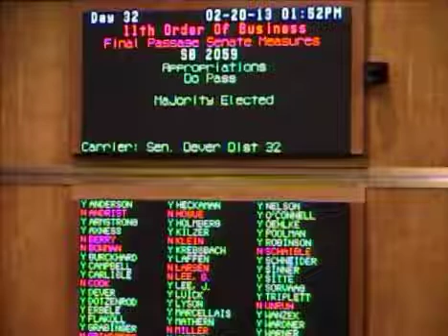ND House Votes For Pension Bailout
The ND House votes to put more money into some of North Dakota's public worker pension funds.